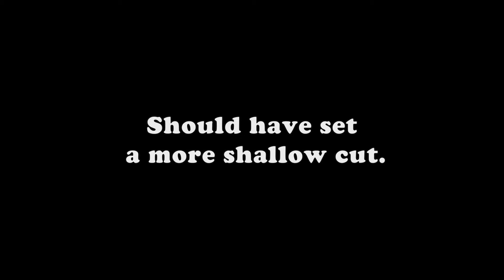Building a Red Special Part 6 The Neck.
This afternoon we make a start on the neck.